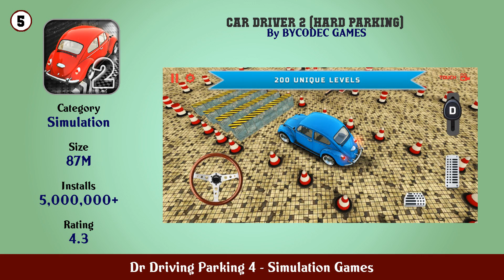Top 10 Dr Driving Parking 4 Android Games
In this video we have listed Top dr driving parking 4 Android Games. This video is for information and reference purpose only.